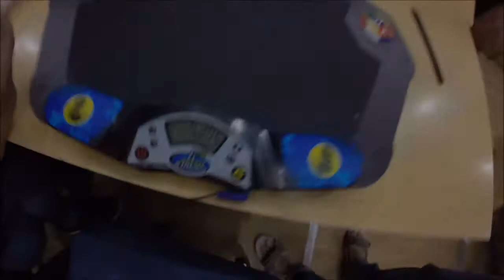Clock Official PB avg 9.63! (NR6)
first official sub 10 :p really good for me since I don't really practice it much!

Lingao clock
Mathsoc Open 2018